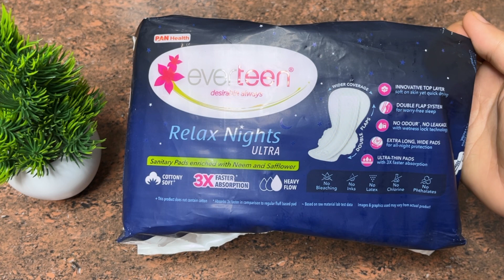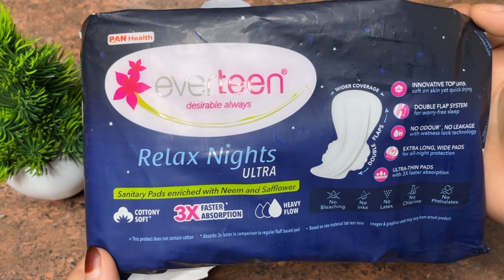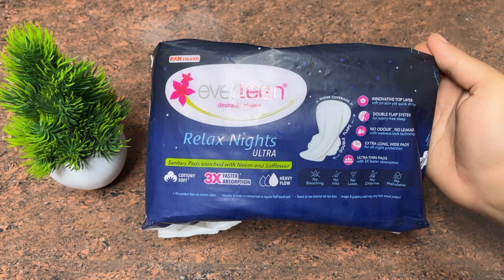പിരീഡ്സ് സമയത്തെ വേദന മാറാനും കൂടുതൽ കംഫർട്ട് ആയിരിക്കാനും ഇങ്ങനെ ചെയ്താൽ മതി ||Everteen Relax Night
Now no more restless nights as everteen has a solution for period stain and period pain.
Relax Night sanitary pads.

everteen Relax Night Pads - Specially Designed for Nights! 💤
- Double flaps with wider back coverage
- Innovative top layer, soft yet quick drying
- 3 times faster absorption with 0% leakage
- Rash free, enriched with Neem and Safflower

Now experience ultimate comfort and protection during your period nights 🤗